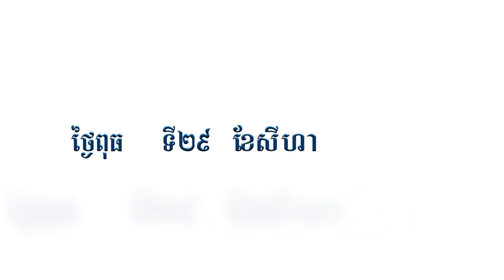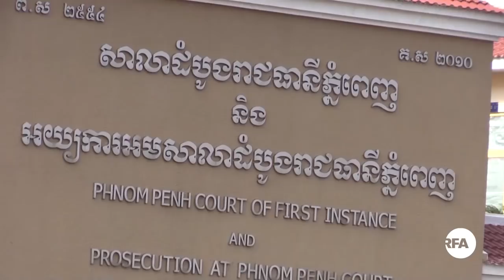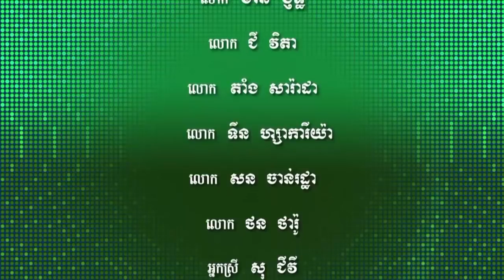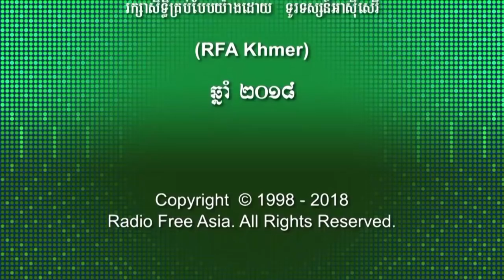កម្មវិធី​ទូរទស្សន៍​អាស៊ីសេរី​សម្រាប់​ថ្ងៃ​ទី២​៩ ខែសីហា​ ​​ឆ្នាំ​២០១៨